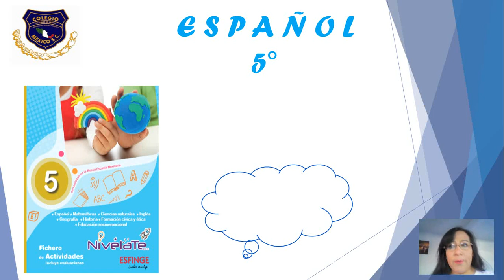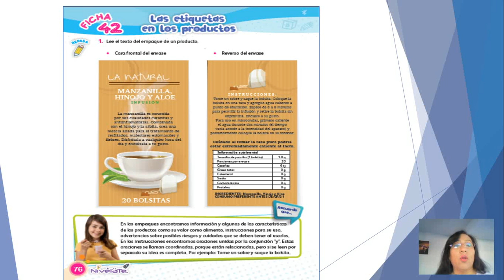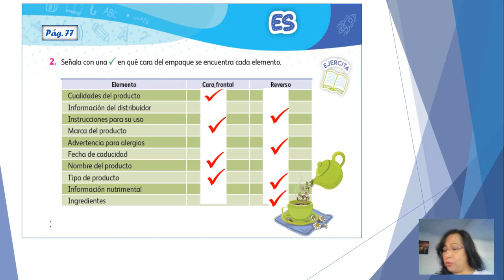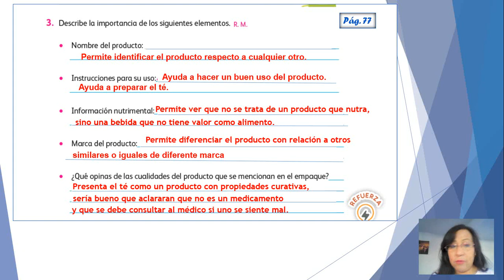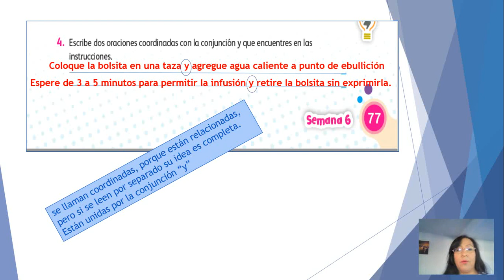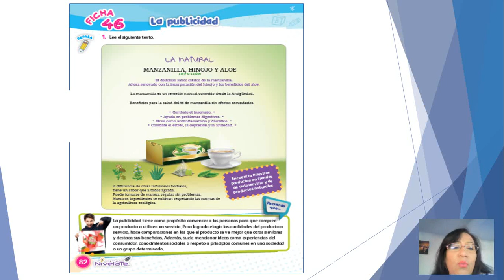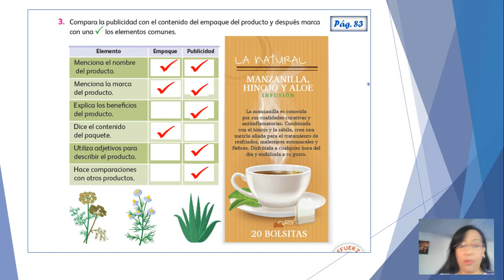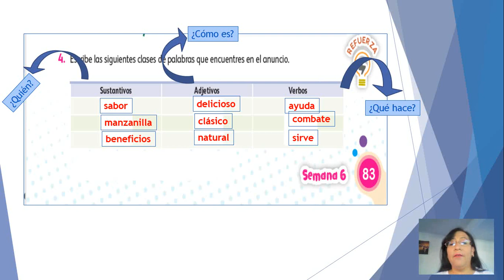5° ESPAÑOL 07/09/20